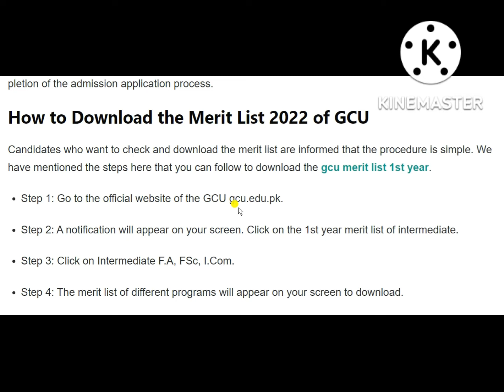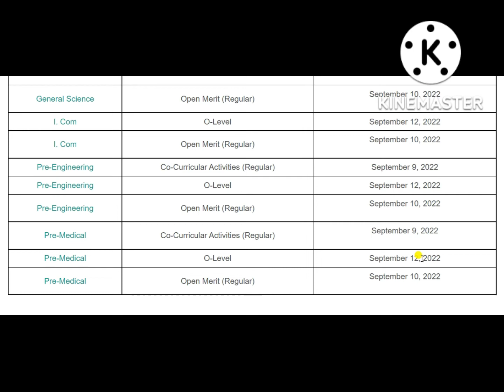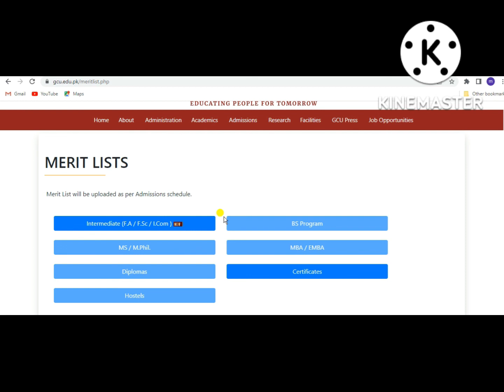GC University Lahore Announces 1st Year Merit List 2022